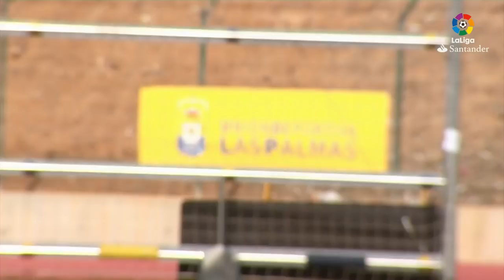El Protagonista: Jonathan Calleri, jugador UD Las Palmas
Entrevista a Jonathan Calleri, jugador UD Las Palmas LaLiga Santander 2017/2018